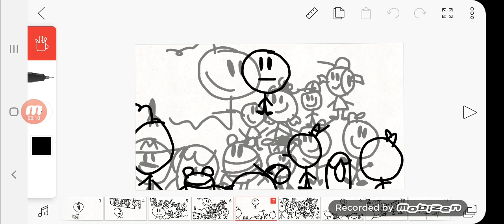Thanks for 709 subs